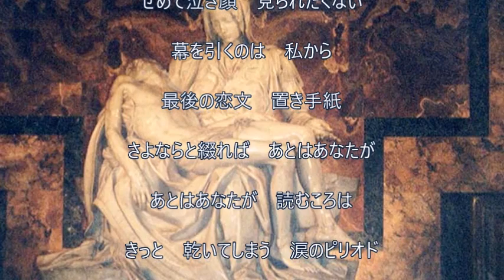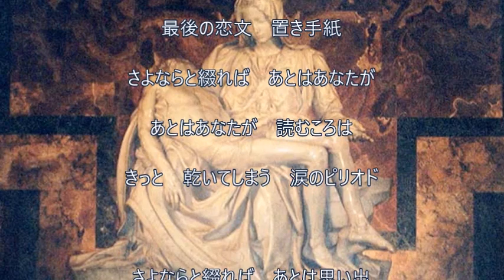「涙のピリオド」まつざき幸介 cover HARU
2月26日発売の新曲です。